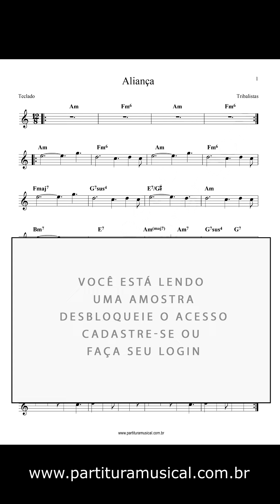Aliança (Teclado) Partitura - Sheet Music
Aliança
Tribalistas
Composição de Arnaldo Antunes / Carlinhos Brown / Marisa Monte / Pedro Baby / Pretinho da Serrinha

Tonalidade: original
Formato: PDF
Partitura:
melodias: ✔
cifras: ✔